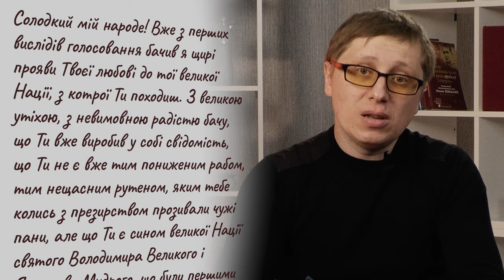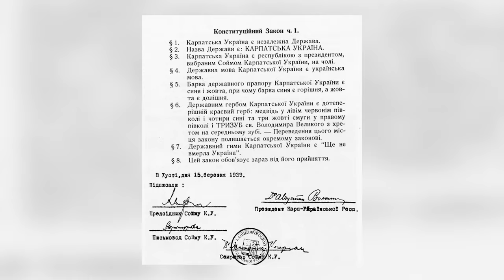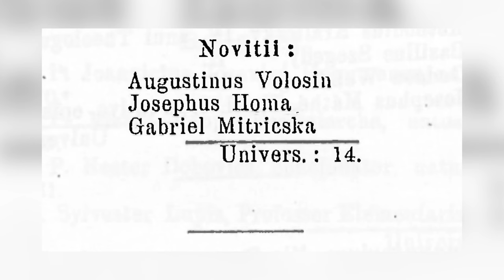Августин Волошин - "батько" народу – Історії з історії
Володимир Мороз, науковий співробітник Інституту історії Церкви УКУ, в цьому відео розповідає про життєпис і спадщину отця Августина Волошина.

 00:00:01 - Історія Української Греко-Католицької Церкви довга, непроста, але дуже цікава. Вона є фундаментом для нашого сьогодення і майбутнього. Це історія жертовного служіння людей, непростих рішень у складні часи. Історія виживання у підпіллі і торжественного відродження до вільного життя. Давайте разом пізнавати цікаві факти із минулого УГКЦ, знайомитися з людьми, які ревно служили Богові та ближнім. Відкриваємо невідомі сторінки минулого разом у рубриці «Історії з історії УГКЦ» на «Живому Телебаченні».

Поширюйте відео!

Україна молиться!